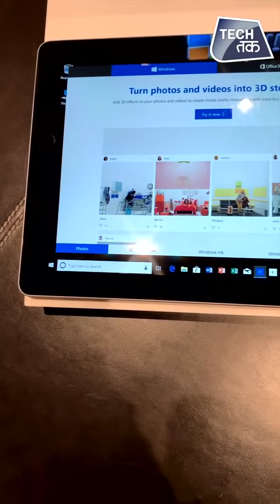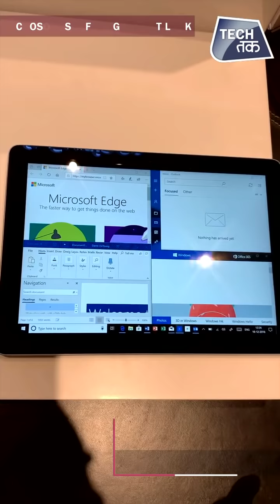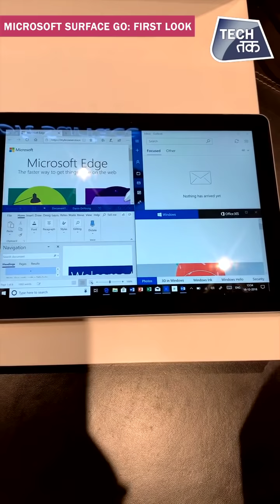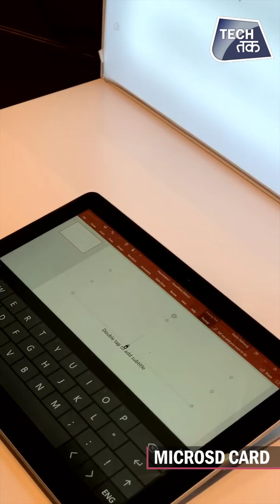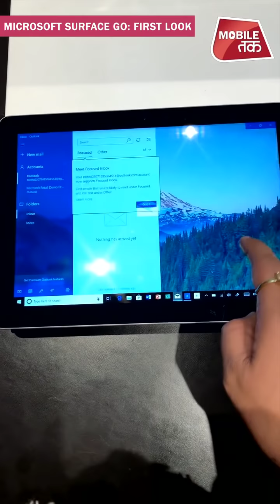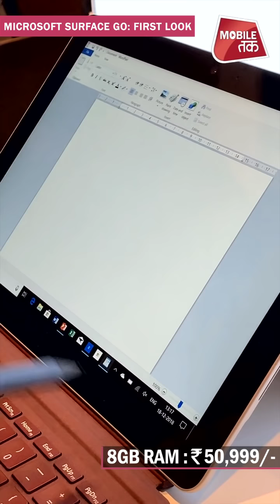Microsoft Surface Go | First Look | Tech Tak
Microsoft has launched it's new and an affordable tablet called the Microsoft Surface Go in India. The Surface Go is the latest tablet from the company that runs on Windows 10.

The Microsoft Surface Go features a 10-inch PixelSense display with 1800x1200 pixels and 3:2 aspect ratio. It comes with a 10 point multi-touch display and gets Corning Gorilla Glass 3 protection. It runs on Windows 10 OS and is powered by the 7th generation Intel Pentium Gold Processor 4415Y coupled with Intel HD Graphics 615. For memory, the device comes in two variants of 4GB RAM/64GB storage an 8GB RAM/128GB storage.For, the camera it comes with a 5 Megapixel HD camera at the rear and an 8 Megapixel HD camera towards the front. In terms of battery, the Microsoft Surface Go is claimed to offer up to 9 hours. It comes with some connectivity options that include USB-C port, microSDXC card reader. 3.5mm headphone jack,  Surface Connect port and Surface Type Cover port.The Microsoft Surface Go price in India is Rs 37,999 for the 4GB RAM variant and Rs 49,999 for the 8GB RAM version. The Surface Go Type Cover keyboard price is Rs 8,699, while the Surface Go Signature Type Cover is priced at Rs 11,799. It will come with some launch offers that include flat Rs 2,000 off on prepaid transactions, Rs 4,000 off on Microsoft Surface Go Type Cover, Free router, 2 months subscription and 1,500GB data worth Rs 4,000 with a 6-months subscription, Free Hungama Play annual subscription worth Rs 799

Flat Rs 10,000 off on domestic packages starting at Rs 50,000 from Thomas Cook, Complimentary laser hair removal worth Rs 1,999 and Rs 1,000 off on all Kaya services.